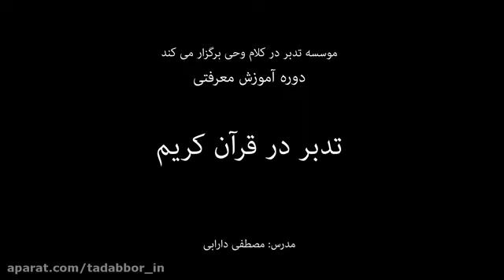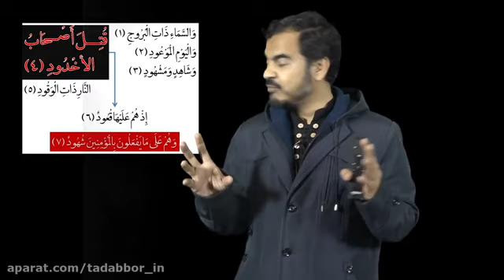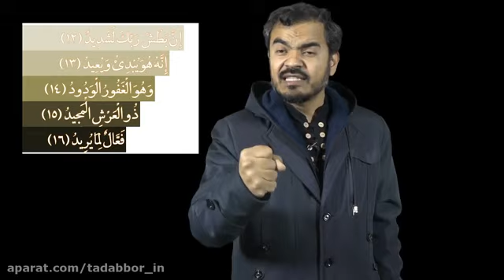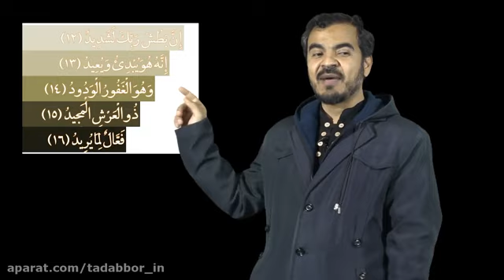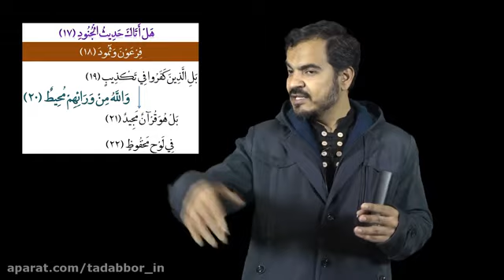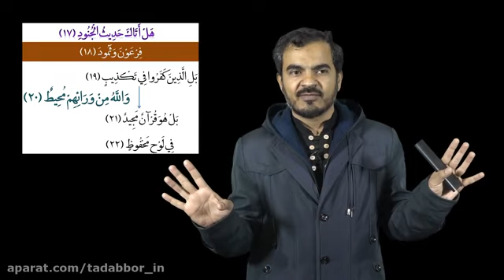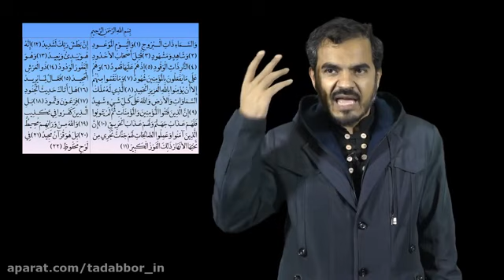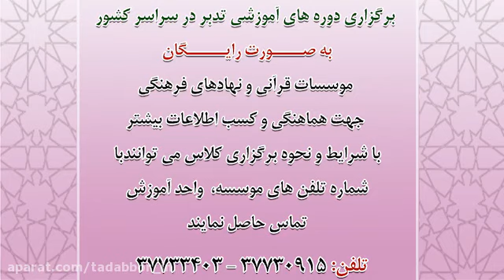Geometry DVDs - Simple and Effective Way to Help Your Kids Learn Geometry